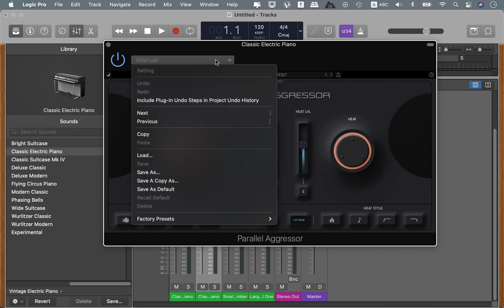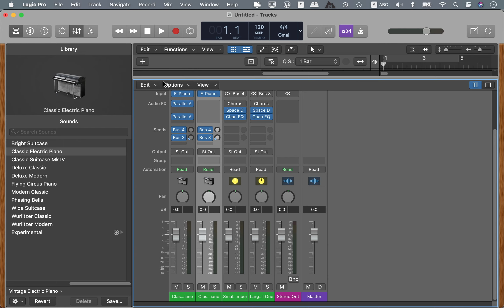Paraller Aggressor Mac 2021 | Interface & Workspace Quick View